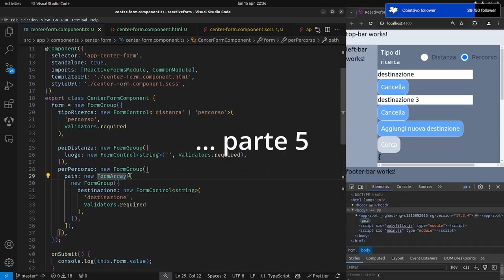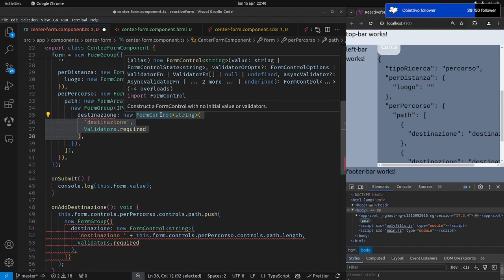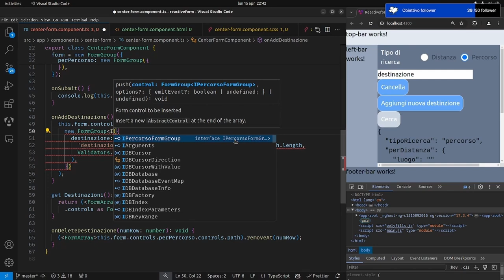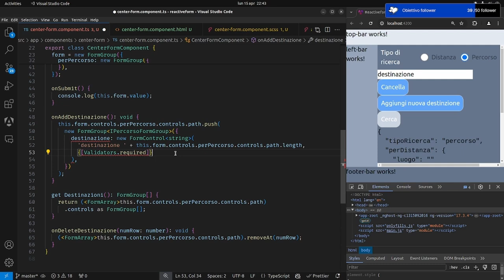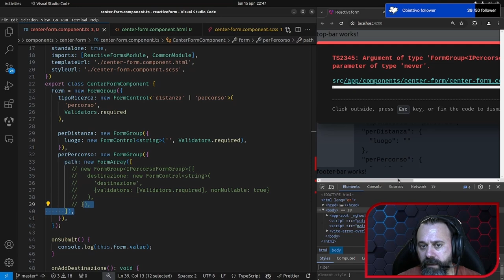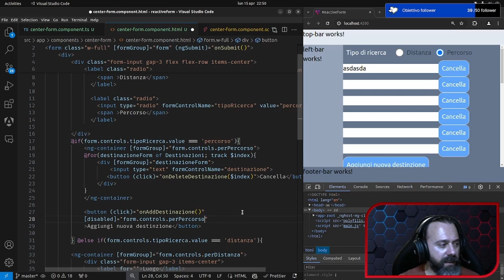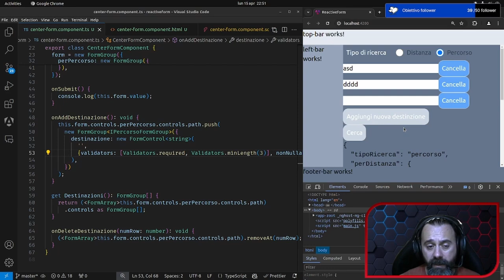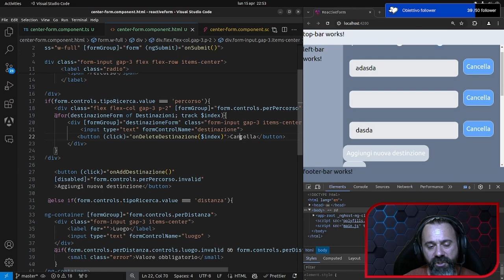Angular 17 - Reactive Forms Parte 5 : Typed Forms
Vediamo come tipizzare i nostri form group per avere meno errori a runtime e avere piú controllo a compile time